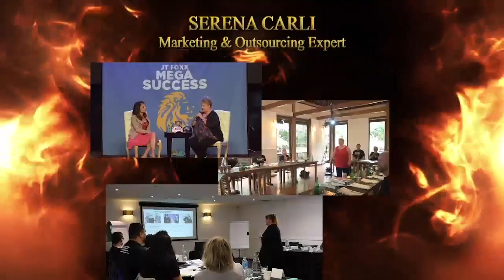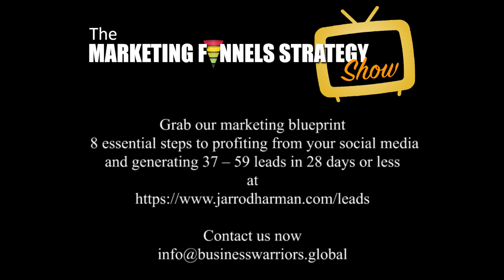The Marketing & Funnels Strategy Show - Episode 56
How to calculate your numbers for forward projection and also for profit projection